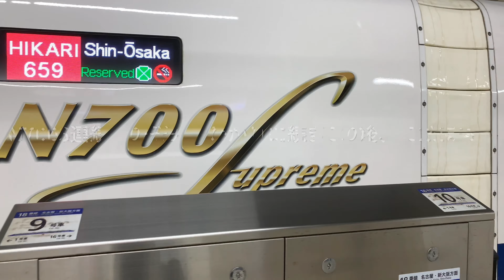【ひかり号N700S】659号 JR 東海道新幹線 東京駅 新大阪行き シュプリーム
N700S
東京駅
のぞみ号
ひかり号
こだま号
新大阪行き
659号